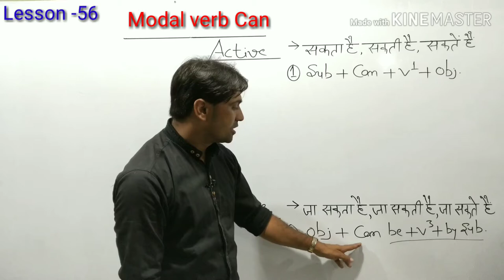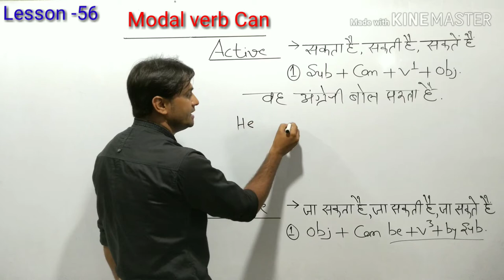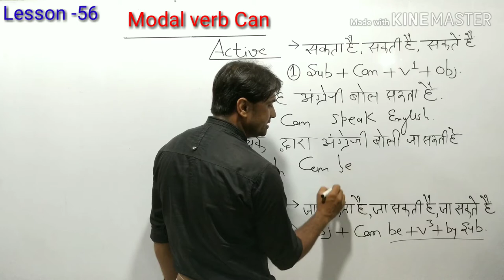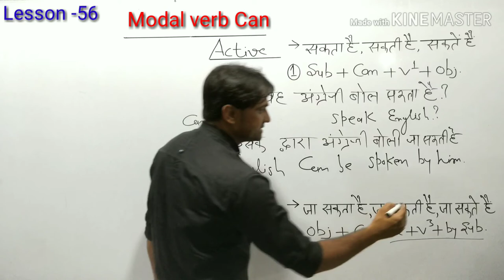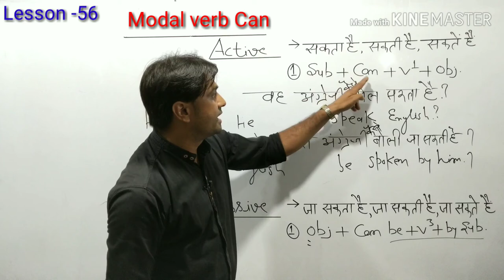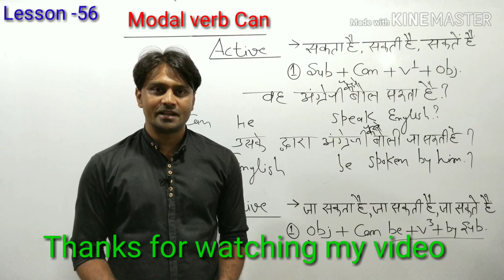क्या आप अंग्रेजी बोलना चाहते हैं ।How to learn English from beginning